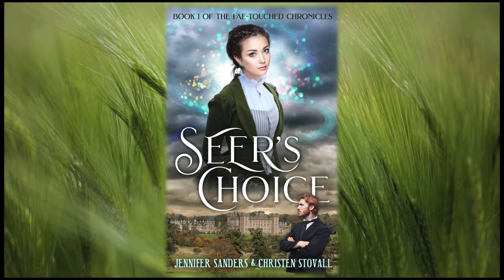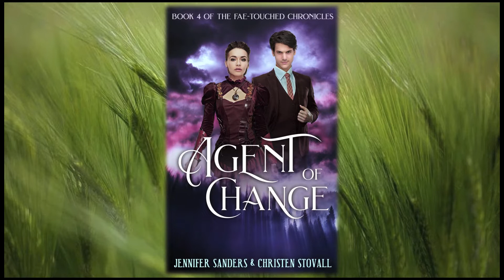Hungry Trilobyte #131 - Christen Stovall & Jennifer Sanders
Christen Stovall (from Episode 8) brings her writing partner Jennifer Sanders to Hungry Trilobyte!  The two authors have completed a series of fantasy novels, The Fae-Touched Chronicles.  During our chat, we discuss not only the release of the first book, Seer's Choice, but we create a writer’s forum where the three of us hash out different creative processes and friendly shenanigans.